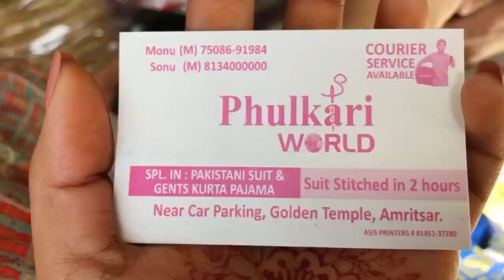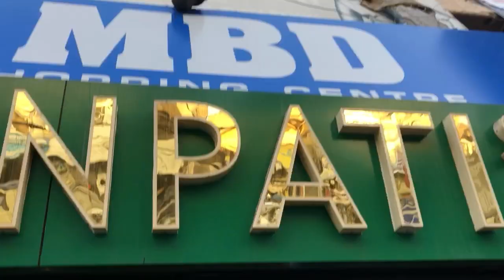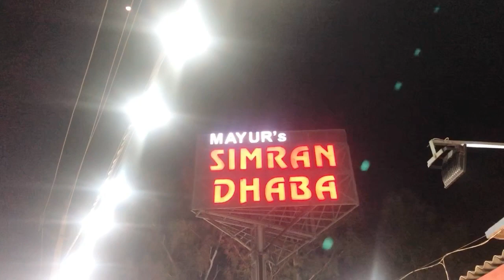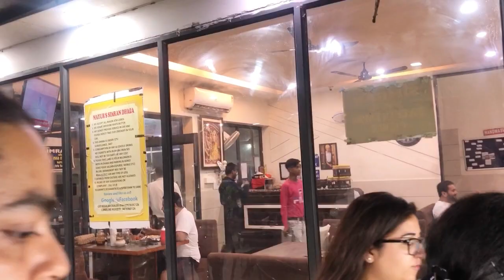vlog Day 2 Amritsar ye to prank hogya humare sath🤣 | shopping day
Hello My people i hope you are enjoying these vlogs and challenges,please do